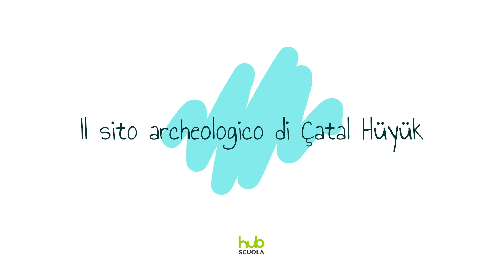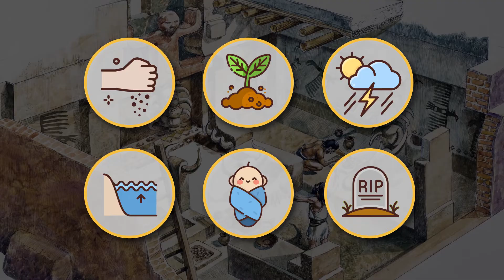Il sito archeologico di Catal Huyuk